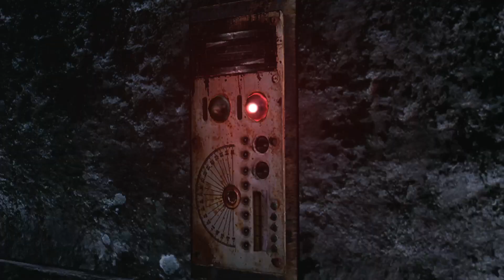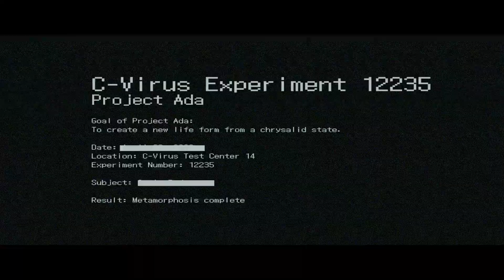Resident Evil 6 Ada Gameplay # 2 | Forest Cemetery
I Don't do subs for subs & Please Don't skip through the video.